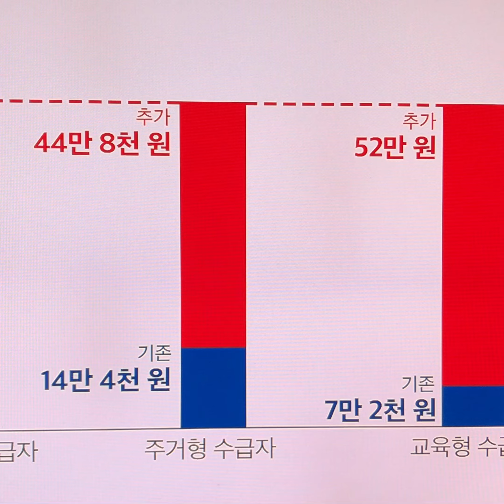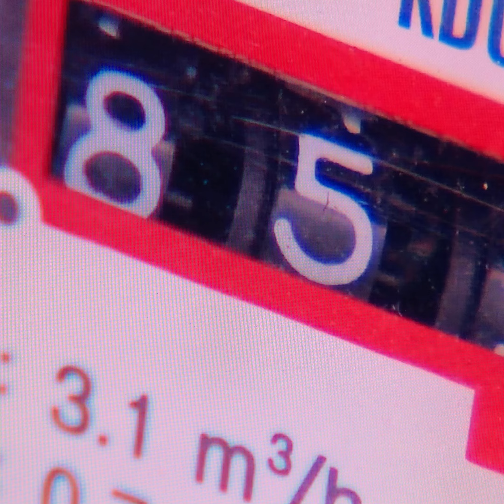모든 기초수급자·차상위계층에 난방비 59만2천원 지원한다#윤석열정부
최대 168만가구에 난방비 할인혜택
잠재적 빈곤층인 차상위계층에도 요금할인 등 적용
몰라서 못받는 가구 최소화…중산층 지원도 검토 중